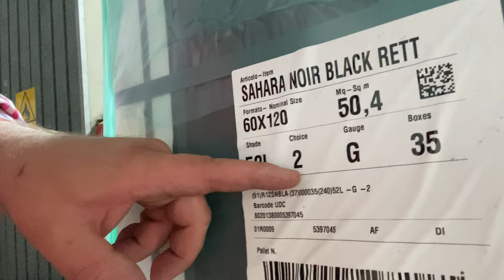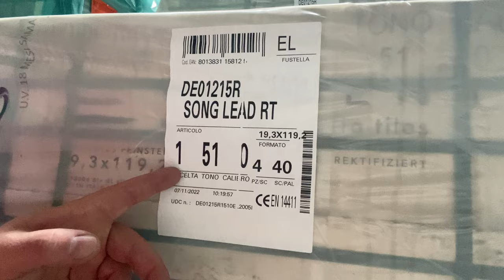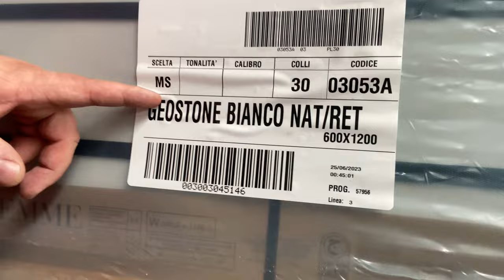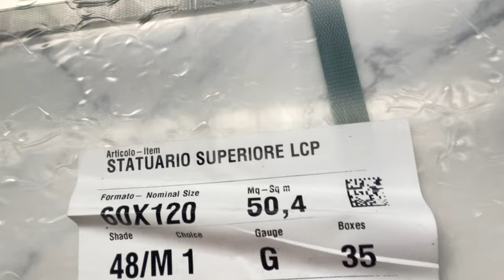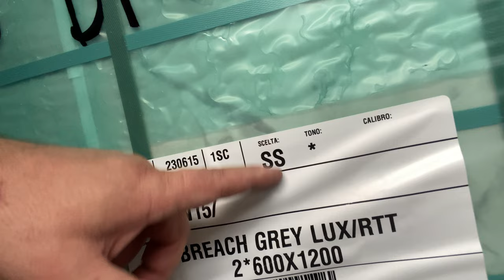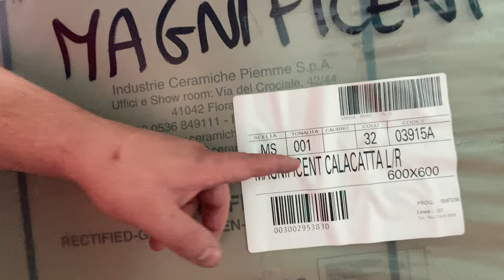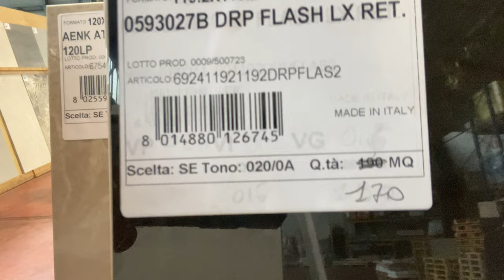Oznaczenia na kartonach kolejny odcinek sagi kodowej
Tytuł filmu: "Sekrety Oznaczeń na Kartonach na Włoskich Płytkach Ceramicznych"

Opis filmu:
Witajcie na moim kanale! Dziś zabieram was w fascynującą podróż przez tajemniczy świat oznaczeń na kartonach włoskich płytek ceramicznych. Jeśli planujecie remont, budowę czy po prostu jesteście ciekawi, co kryje się za literami i symbolami na opakowaniach, to ten film jest dla was!

Płytki ceramiczne to nie tylko piękna dekoracja, ale także ważna inwestycja w nasze wnętrza. Zanim podejmiemy decyzję, warto dowiedzieć się, na co zwracać uwagę podczas wyboru, a to, co znajdziecie na kartonach, może być kluczem do sukcesu.

Najpierw rozprawimy się z tajemniczymi literami: S, SS, MS, B i Sottoscelta. Co oznaczają te skróty? Jakie są różnice między nimi? Dowiesz się tego i jeszcze więcej, gdy obejrzysz mój film.

Następnie zastanowimy się, dlaczego niektóre kartony są brązowe, a niektóre białe. Istnieje sporo teorii na ten temat, ale przybliżę wam fakty i wyjaśnię, dlaczego producenci wybierają różne kolory opakowań.

Przygotujcie się na prawdziwą dawkę wiedzy i praktycznych wskazówek, które pomogą wam podczas zakupu płytek ceramicznych. Nie zapomnijcie również zostawić lajka i subskrypcji, aby być na bieżąco z nowościami na moim kanale.

Czy jesteście gotowi na fascynującą podróż po tajemniczym świecie włoskich płytek ceramicznych? To obejrzenie tego filmu to pierwszy krok! Zapraszam do oglądania!